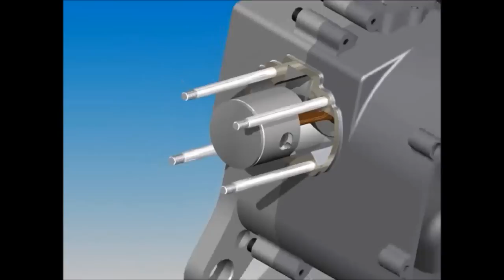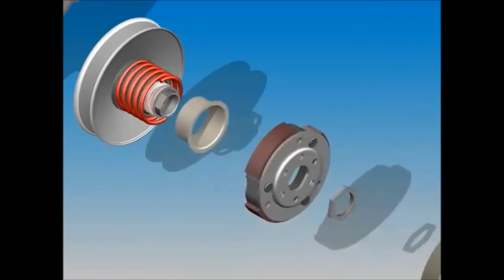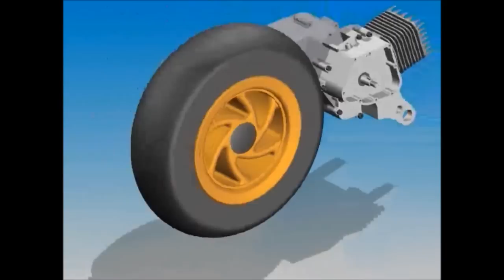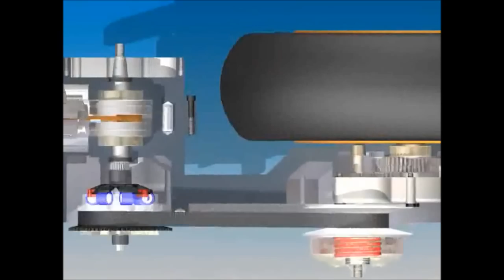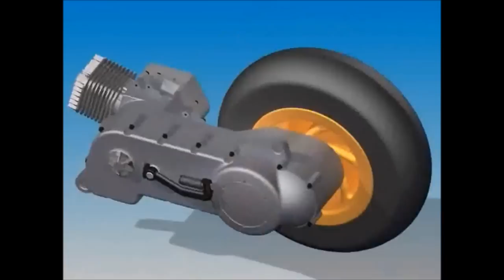Autodesk Inventor - Piaggio CVT Trasmission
Video simulazione del montaggio e funzionamento della trasmissione CVT dello scooter Piaggio Typhoon; realizzato interamente mediante il software Autodesk Inventor.

Spero possa essere utile a tutti!